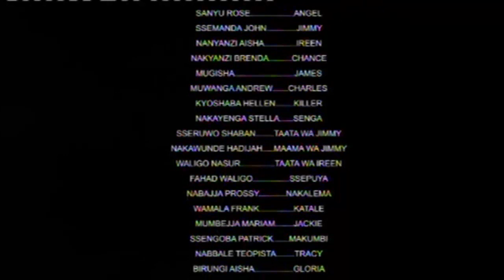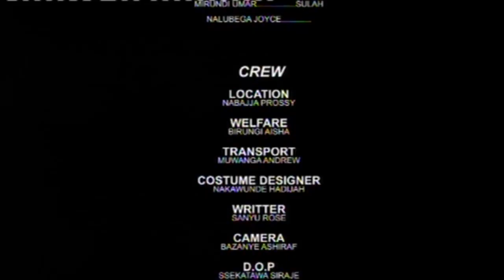Burden of guilt full movie vj Silver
BUBU(Buy Uganda Build Uganda)

Dear viewers thank you for watching, Hope BusegaFilmProduction movies like BurdenOfGuilt are so interesting, educational and inspirational to you so, please put your thought below in the comment section, let us know what you have learnt from it. because BusegaFilmProduction we always work hard to give you the best ..

You can even contact, like and follow us on all our media platforms and bellow are the links. and please share to your friends and family to enjoy too...